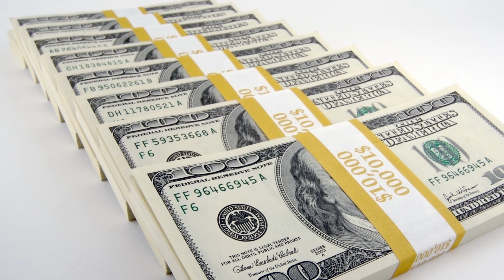How to Make $100/hr as a Freelance Software Developer (No Degree Required)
Start learning python by building projects in under 5 minutes TODAY – Even if you're a complete beginner...

Let's talk about how you can make $100/hr or more as a freelance python developer even if you don't have a college degree.